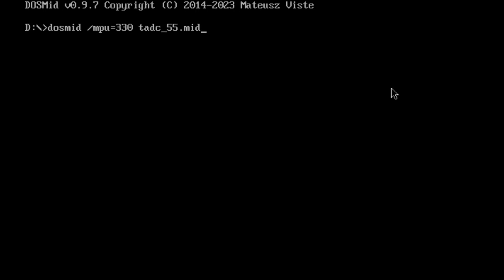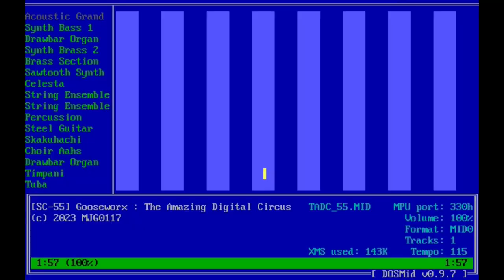【MIDI】Gooseworx - The Amazing Digital Circus Theme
MIDI data by @MJG0117

Played on Roland SC-55mkII